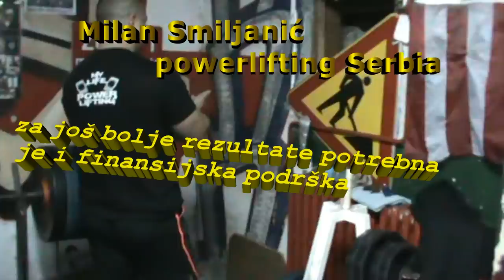Milan Smiljanic powerlifting Serbia 2013 by salepeta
"Slavko Gym" je non-fency i non-pozerska teretana u koju ne dolaze ljudi koji samo žele da budu viđeni ,ova teretana je prvenstveno namenjena ljudima dobre volje koji žele da izgrade svoje telo i samopouzdanje.Biti zdrav znači biti srećan i trenirati.Ostalo je na tebi.Ima tu ragbista fudbalera boksera obrazovanih itd koji ovde odrađuju dodatne treninge.
Glavna odlika ove teretane je njena atmosfera i ambijent : ovde uvek vlada dobro raspoloženje među vežbačima, bilo da ste profesionalac ili amater početnik ovde ćete uvek naići na koristan savet i pomoć iskusnijih vežbača ili Slavka...Niko ti neće prebaciti u čemu vežbaš samo da se ne osećaš.Ambijent je jedinstven...u to ćete se uveriti u galeriji fotografija,zidovi su prekriveni grafitima,koje su sve napravili vežbači iz ove teretane u raznim periodima od njenog nastanka.Vezbaci su raznih profesija ali sve nas veže ista volja za vežbanje ili griža savesti.
Radno vreme teretane je od 7-24h bukvalno svakog dana.
Broj treninga je neograničen,nema zakazivanja termina, možete trenirati i dva puta dnevno ukoliko želite..samo vika dreka posle 22h je zabranjena...a da se zna Salepeta radi benč na Elanovoj klupi...Teretana je opremljena sa 55 sprave renomiranih proizvođača i 3 tone tegova ,od čega je 90% gumirano(npr. 12 bench klupa sa olimpijskim šipkama,5 lat mašina,bučice od 5kg, 7.5kg, 10kg...do 50kg).Tu je dzak.Nekad navrati i lepsi pol ali se kratko zadrzava...Što Kaze Jedan Covek Nepravilno Vezbam ali Se Pravilno Razvijam ..Trčim Kući pre 24h Počeće mi Hormon Rasta . Autor svih ovih video -materijala je SalePeta takođe vežbač koji je ovo uradio bez ikakve nadoknade od Slavka,radi dugogodišnjeg drugarstva i dobre saradnje.